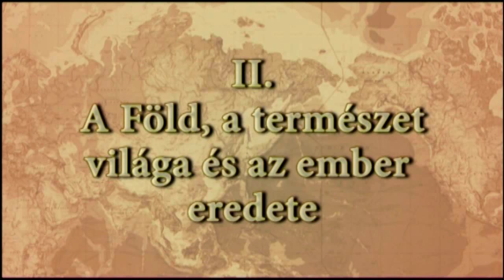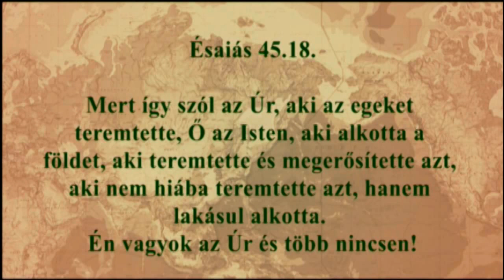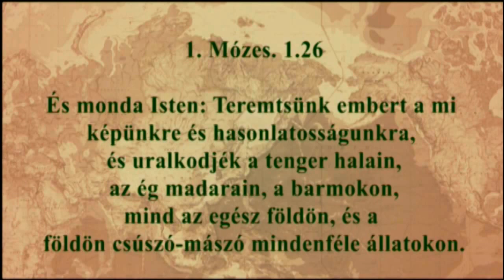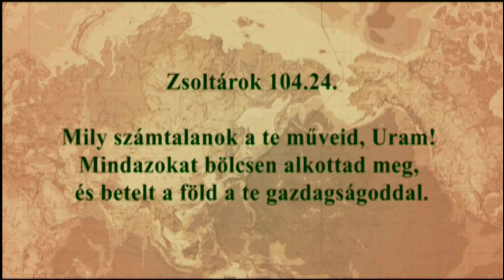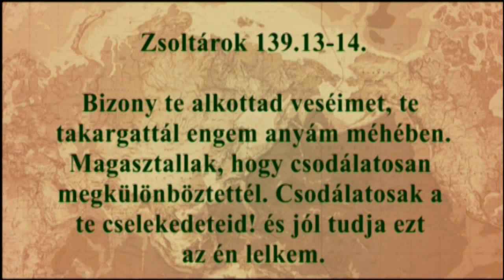2. A Föld, a természet világa és az ember eredete - Sonnleitner Károly, Bartalos Zs, Bánhidi T.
Az élet értelme, lényege az önzetlenség, az önzés a halál, az önmegsemmisülés útja.